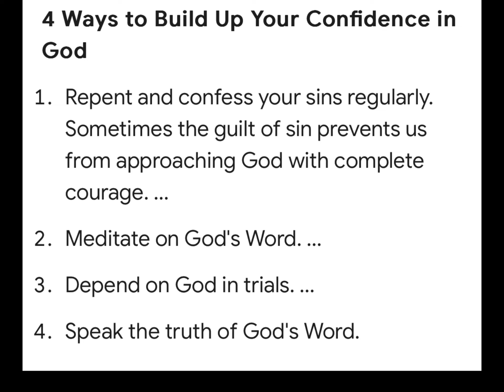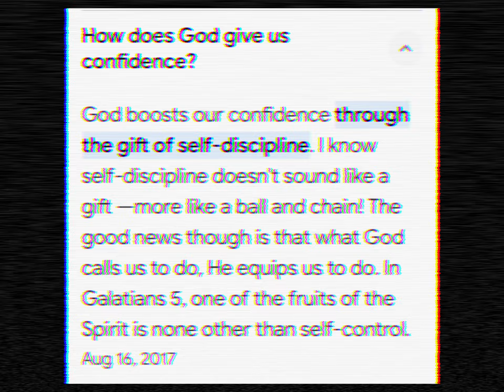Confidence in Jesus